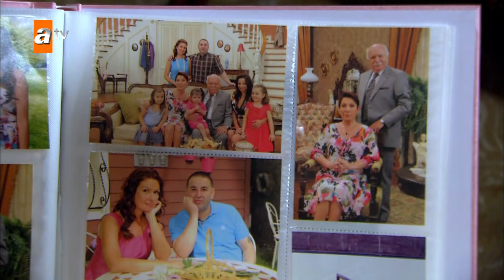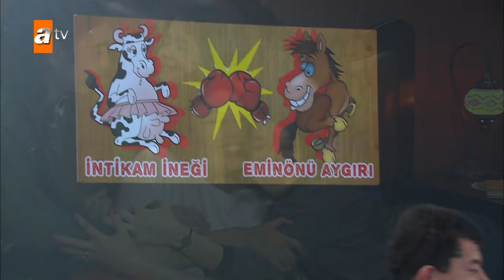Alemin Kralı Özel Kısa Bölümler | 87